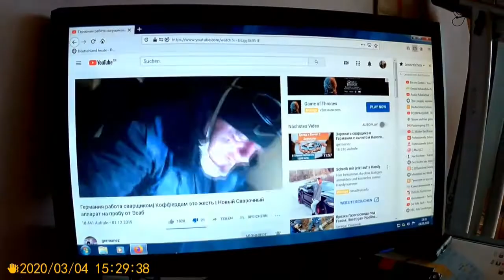Мои любимые блогеры и за что я их люблю))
Хорошо там, где нас нет! Videoquelle:Блогеры